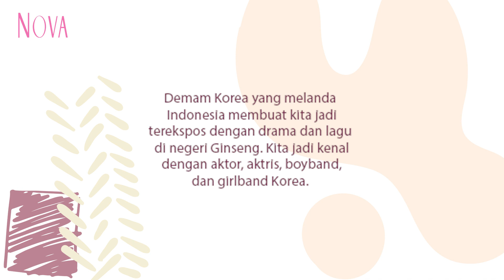Deretan Artis Indonesia yang Disebut Mirip dengan Seleb Korea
Beberapa artis Indonesia terntara disebut-sebut mirip dengan artis korea nih, Sahabat NOVA. Kira-kira siapa saja ya?

1:13 Cassandra Lee mirip  Lisa Blackpink
1:23 Sandra Dewi mirip Song Hye Kyo
1:42 Gita Savitri Devi mirip Kim Ji Won
2:06 Iqbaal Ramadhan mirip Jaemin NCT

EDITORIAL OFFICE

ADVERTISING